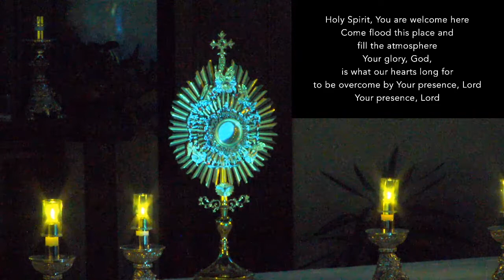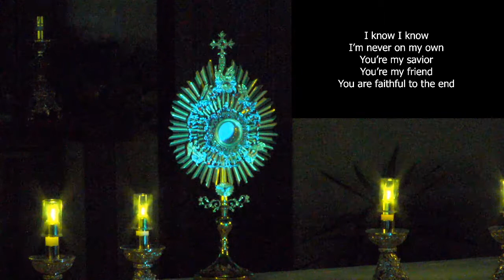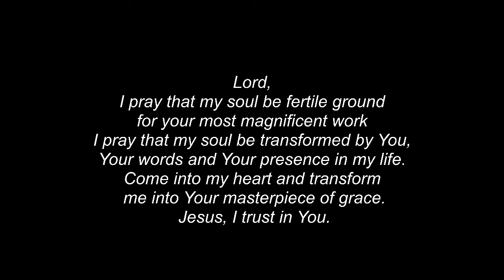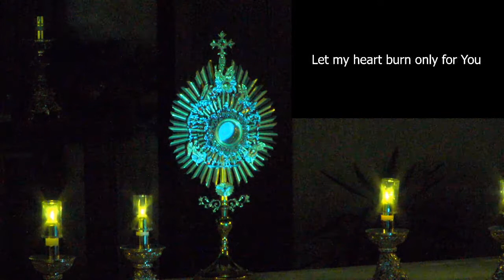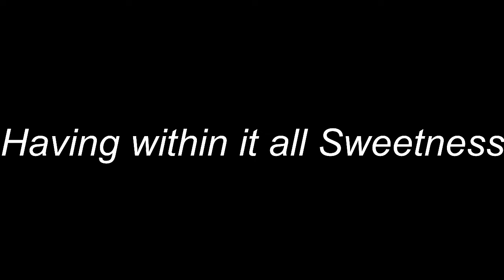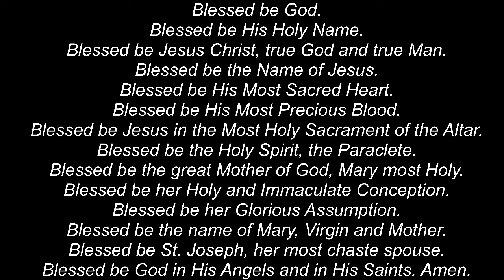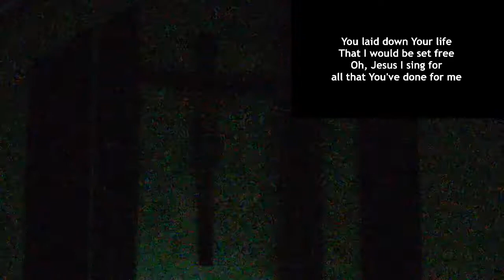Adoration July 30, 2020 OLPH